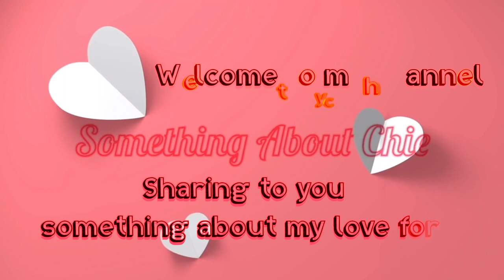COOKING PARROT FISH IN COCONUT MILK (KINUNOT STYLE)- Passed or Failed| Vlog 34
This is not the usual fish that I am buying in a wet market but since it was only my husband who did the shopping so he bought whatever he likes. So I cooked this dish in supervision of my husband. This fish dish was cooked  in coconut milk. Hope you like it. Enjoy watching.